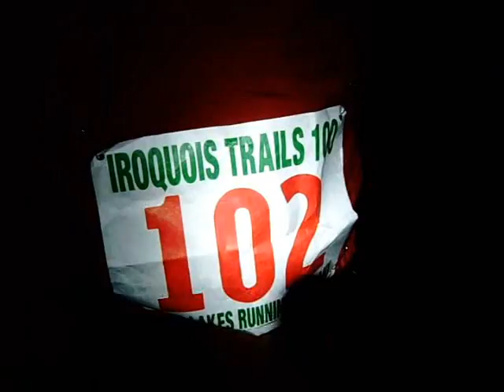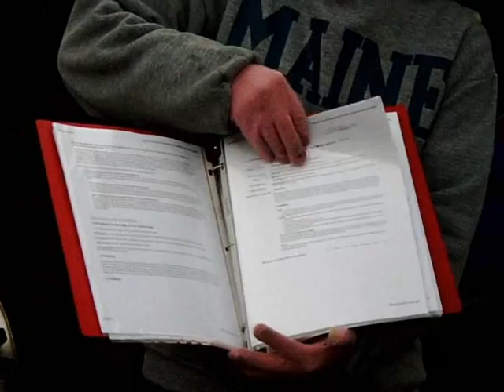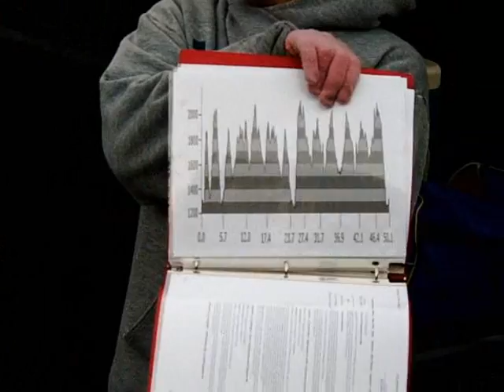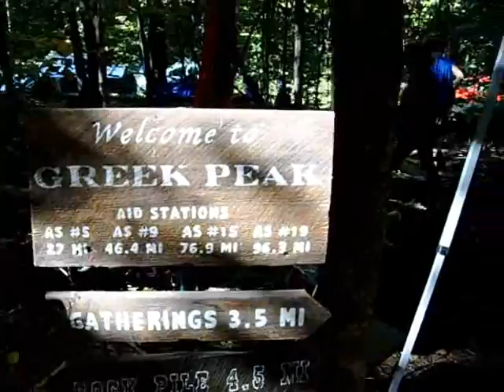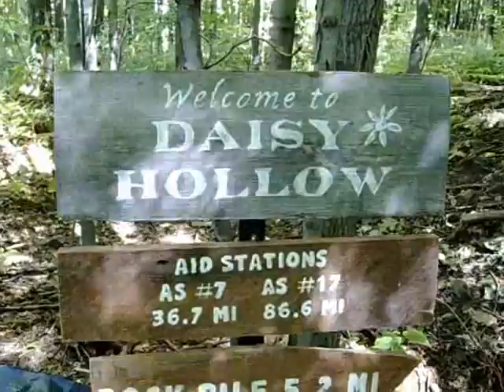Iroquois 100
Part 1 - Three Blind Mice